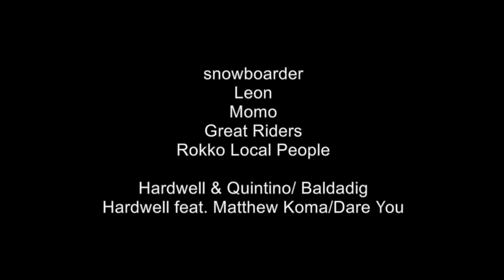2018-2019 ROKKO SNOW PARK vol.1 various lines.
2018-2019 ROKKO SNOW PARK vol.1 various lines.
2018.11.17